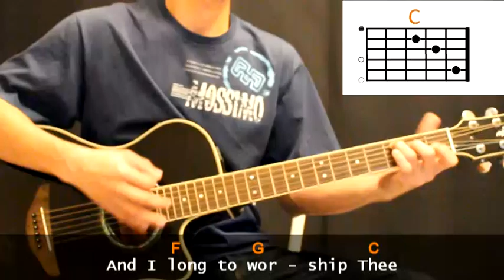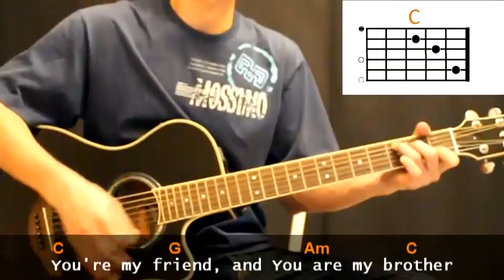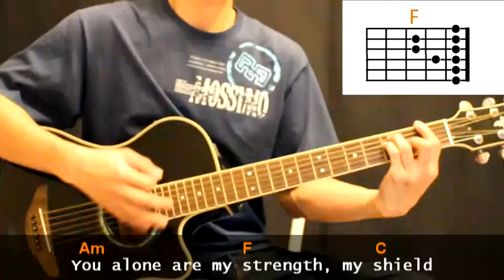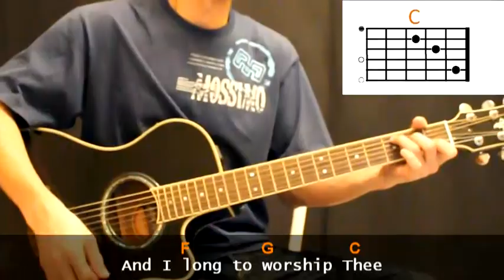Martin Nystrom - As The Deer Cover With Guitar Chords Lesson